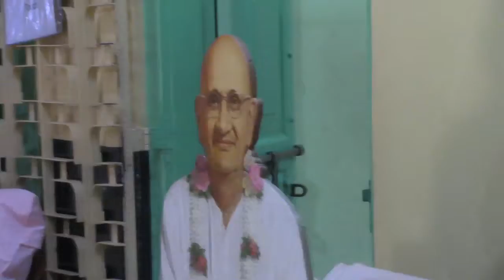Anandashram Kanhangad - Om Sri Ram Jai Ram Jai Jai Ram